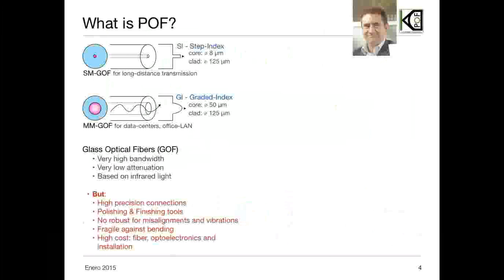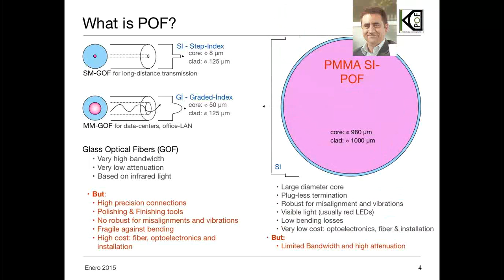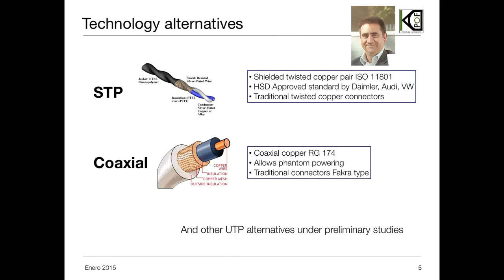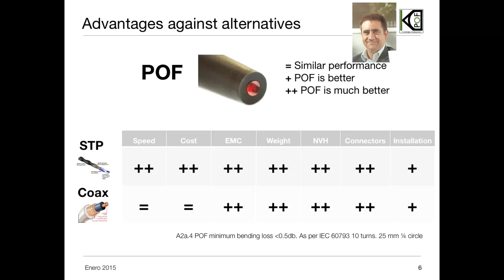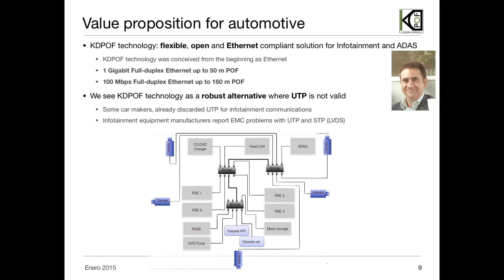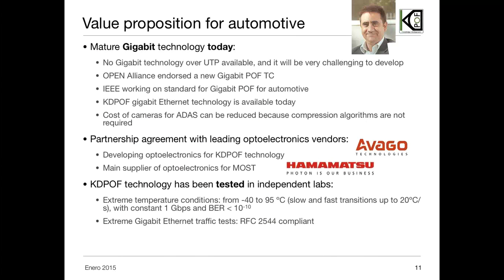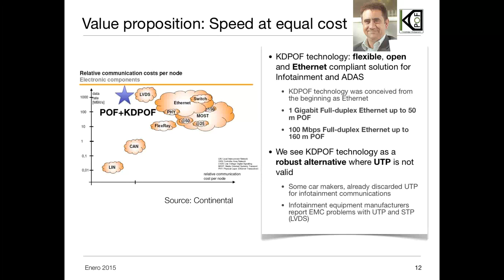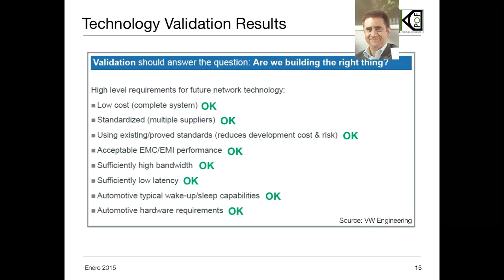KDPOF: Redes de datos ópticas de última generación en el automóvil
Presentación durante el tercero webinar de SECPhO sobre tecnologías avanzadas para Automoción.